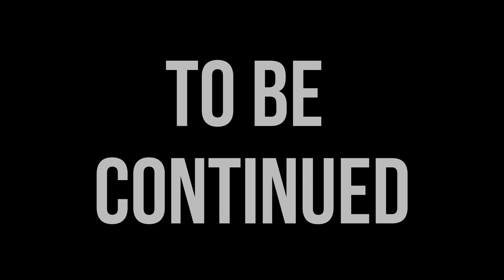SIOM TOUR 2019 (part 2) (Perm)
The second part of our backstage vlog from SIOM TOUR 2019.